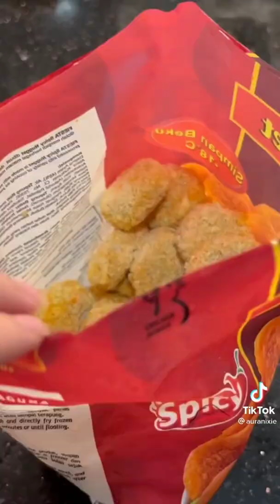Kumpulan Resep Makanan Bekal Simpel [ Repost Tiktok ]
yuk support dengan cara follow tiktoknya biar kak aura lebih semangat lagi untuk buat konten

seluruh konten yang diupload dichannel ini hanya untuk hiburan, jika postingan ini membuat kalian tidak nyaman maka video ini akan aku take down ya silahkan email ke ♡